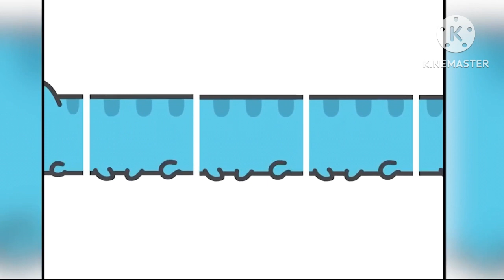BugCat - Capoo | Comics compilation #13